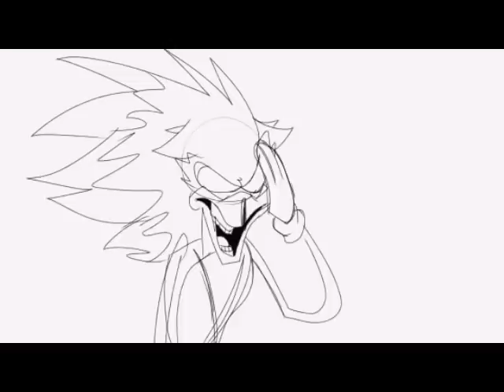Majin Roasts Xenophanes but I animated it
i found this too funny lmao